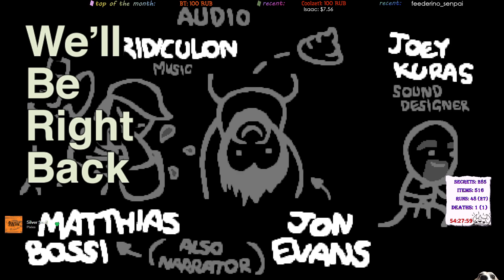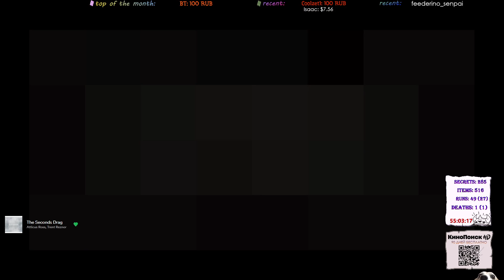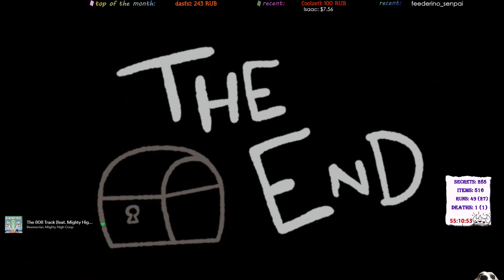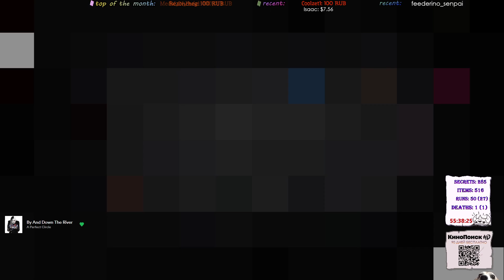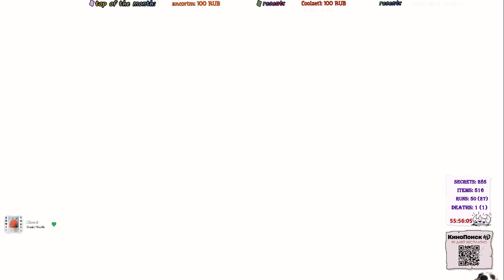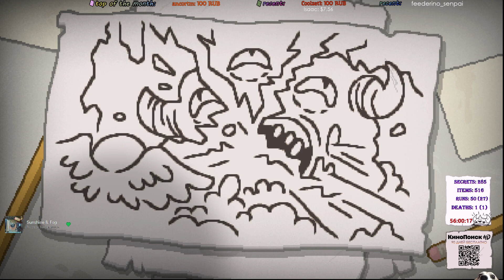[#009] 0 TO DEAD GOD - Проходим с нуля без ресетов и смертей / The Binding of Isaac: Repentance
Проходим The Binding of Isaac: Repentance с чистого сэйв файла - без ресетов и смертей.

00:00 Начало видео
00:20 Иден на Делириума
52:38 Дэйлик #10
1:32:16 Ева - Хаш, Лэмб и Виктори Лэп мемы
3:33:20 Выживание на Лосте
4:30:50 Лазарь на Хаша и ББ
5:11:10 Бетани на Зверя